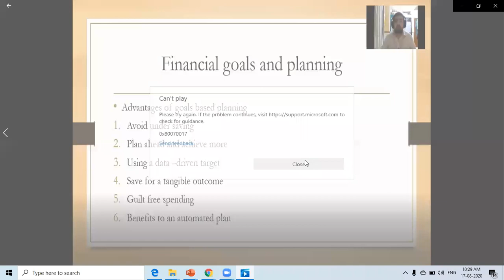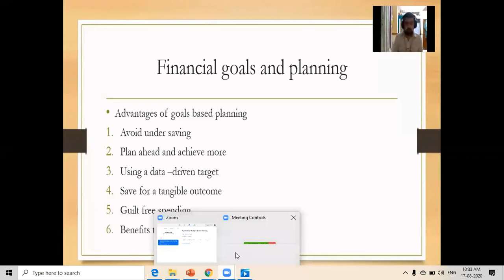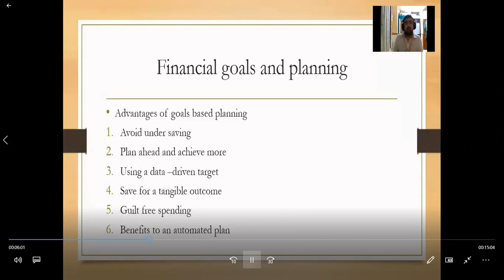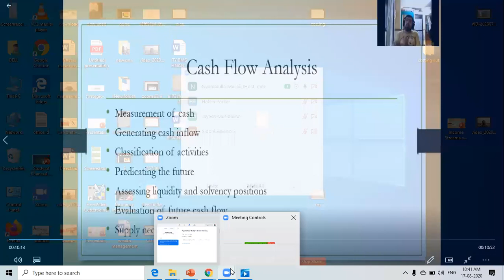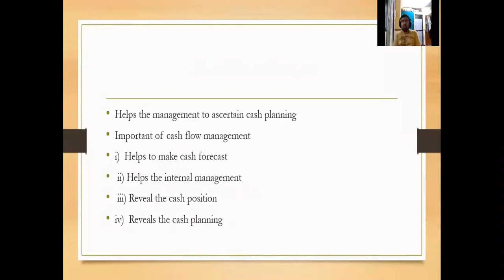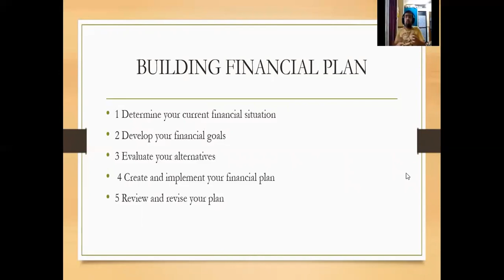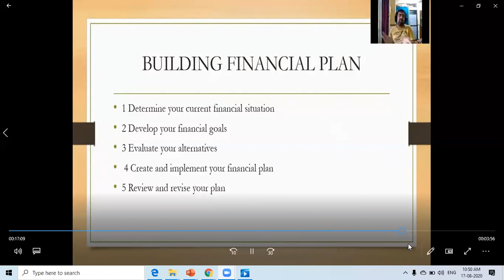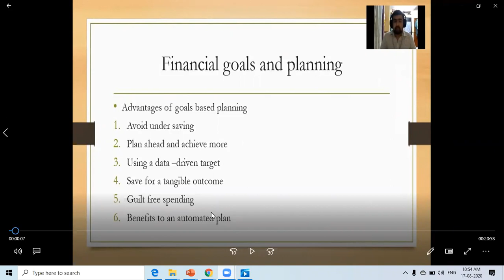Wealth management 17/08